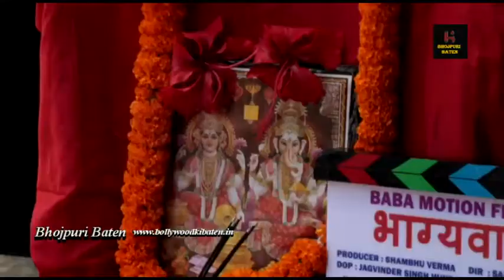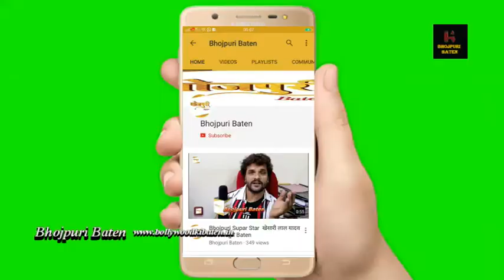फ़िल्म भाग्यवान की शूटिंग के सेट पर बन्टी बाबा, राघव पांडेय, संजय पांडेय, शकील नियाज़ी, श्रुति राव